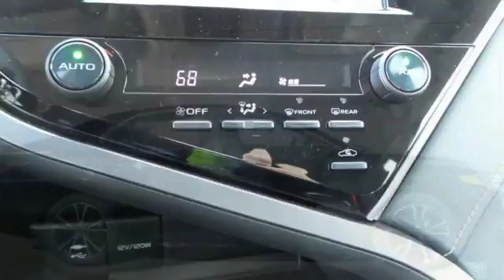New 2018 Toyota Camry Rochester, MN S27028 - SOLD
Year: 2018
Make: Toyota
Model: Camry
Trim: SE
Engine: 2.5L I4 DOHC 16V
Transmission: 8-Speed Automatic
Color: Black
Interior: Ea20
Stock #: S27028
VIN: 4T1B11HK2JU135343

Address:
4365 Canal Place Southeast